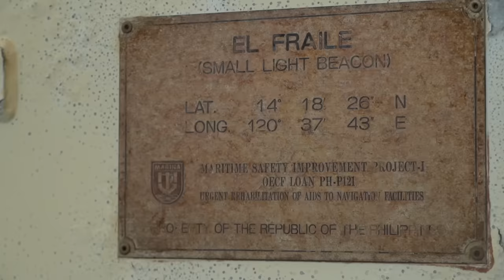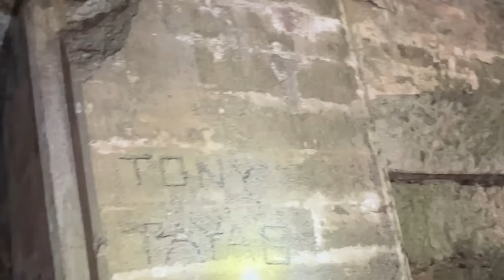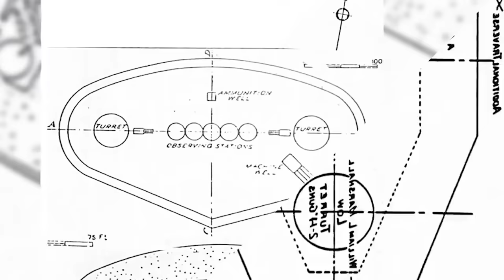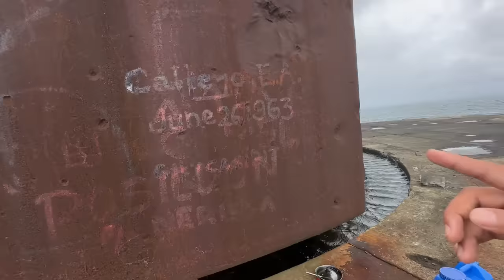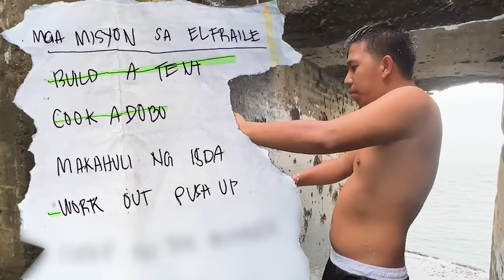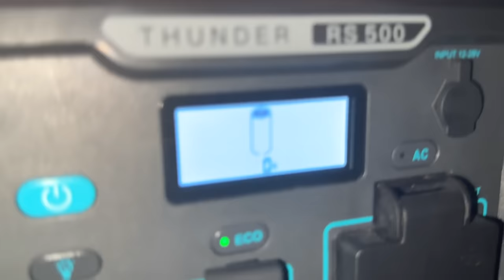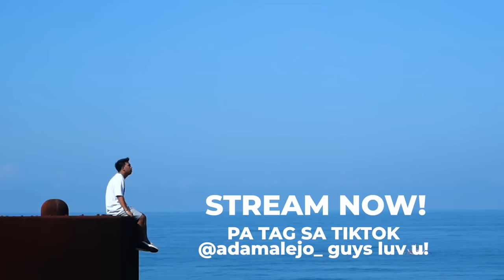Surviving 7 DAYS ALONE sa Abandoned Battleship (EL FRAILE) - DAY 4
For the NEXT 7 Days ay mag susurvive ako ng MAG ISA sa EL FRAILE isang abandonadong Battleship na parte ng ating pang depensa noong World War 2